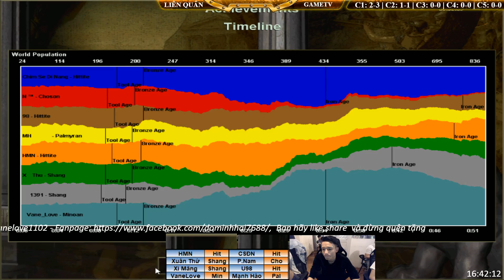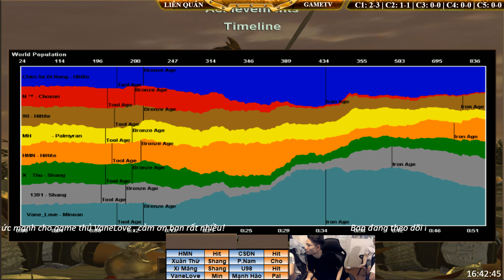4vs4 - C2T3 || Hà Nội + Hà Nam vs GameTV ngày 30/11/2018